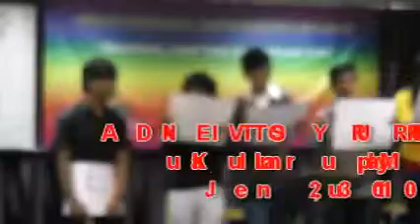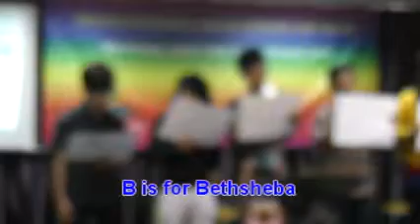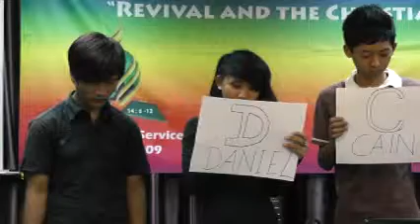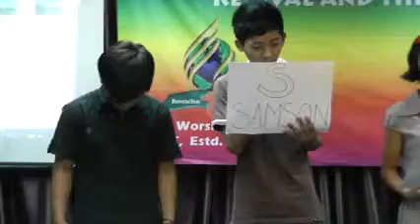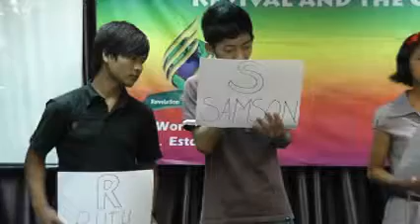Zomi SDA Youth ~ CHERAS HOME CELL ~ Alphabetical Name Story